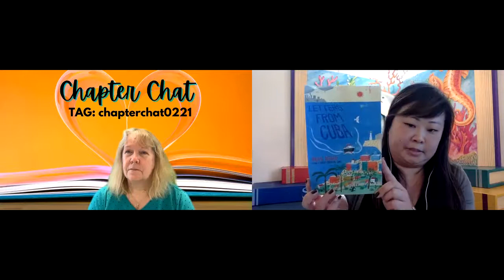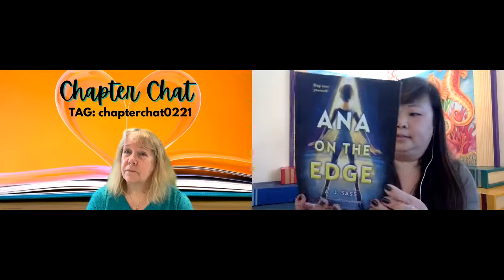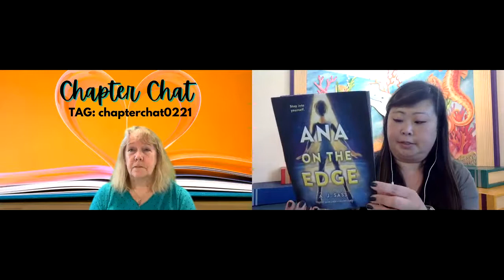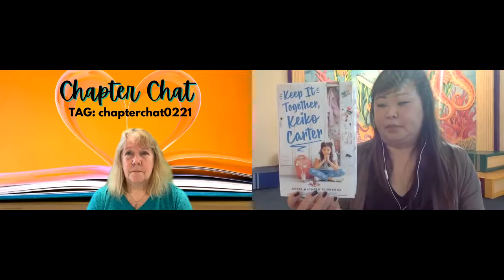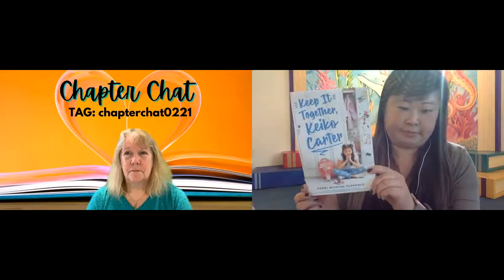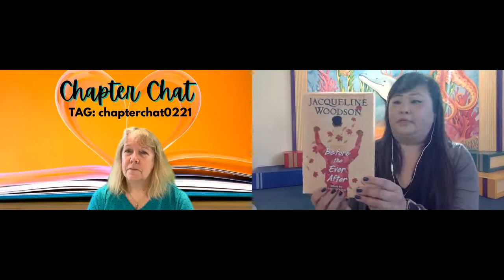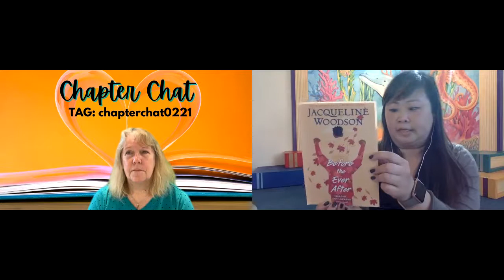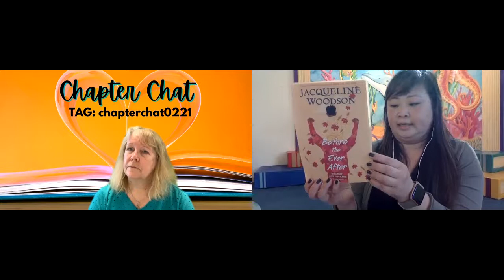February Chapter Chat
Looking for some great book recommendations for your Elementary or Middle School student? Then look no further than Chapter Chat, our monthly review of new books that are perfect for school-aged kids!